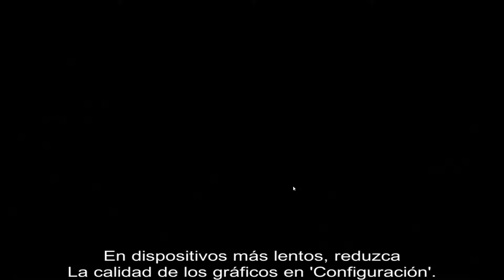the pirate plague of the dead/mi ultima partida